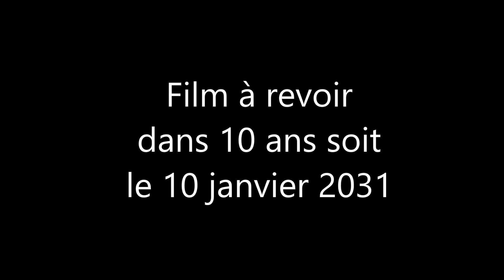Vœux 2021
film à revoir en 2031